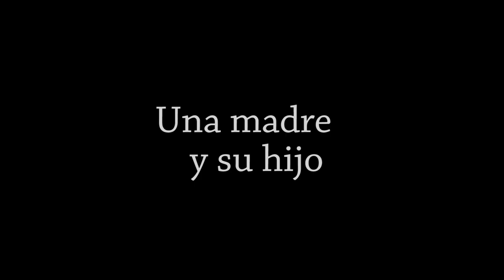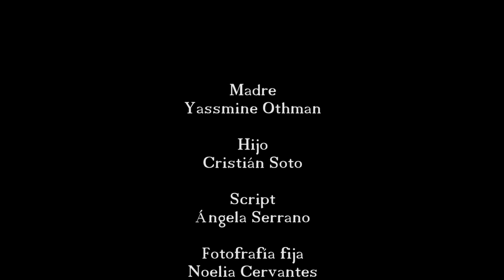La Madre y el hijo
Drama que nos cuenta un episodio sobre la dura realidad que viven muchas familias.
Curso Intensivo de 16 horas de Interpretación ante la cámara del Jinete Verde. Impartido por César  Déneken